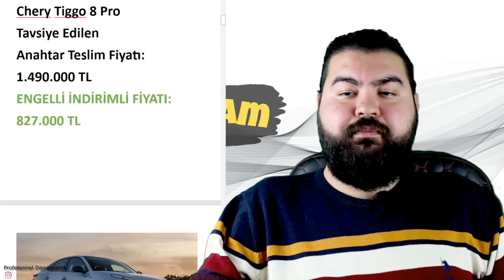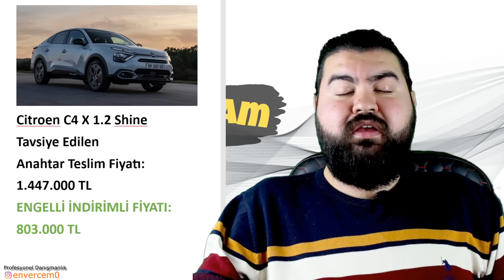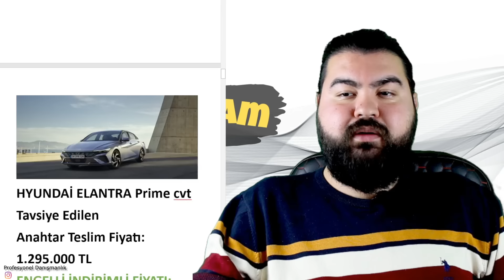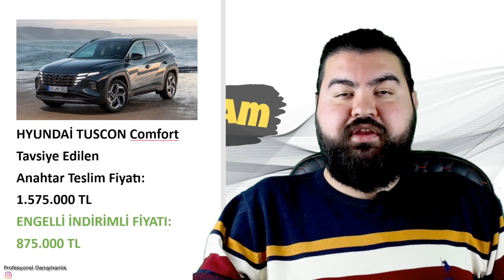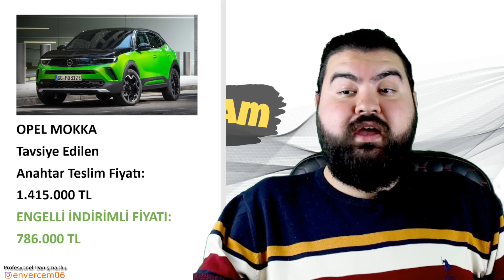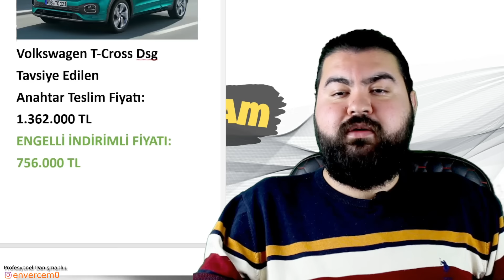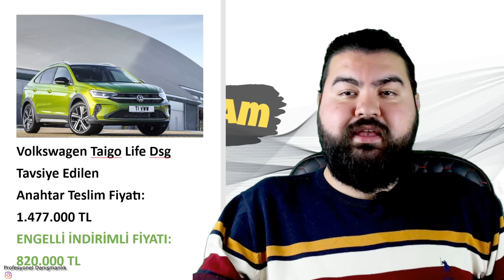ENGELLİ İNDİRİMİ İLE ALINABİLECEK TÜM ARABALAR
Oturan Adam kanalının tek amacı kendim gibi engelli kardeşlerimin bilgi edinip sunulan fırsatlardan yararlanarak yaşam kalitesini bir nebze olsun arttırmalarında yardımcı olabilmektir. Beni dinlediğiniz. izlediğiniz için çok teşekkür ederim. Saygılar sevgiler...